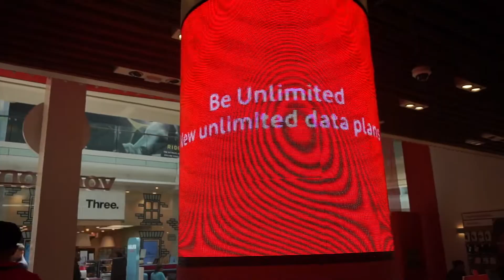A day in the life of ... Hugh Vodafone Group Intern